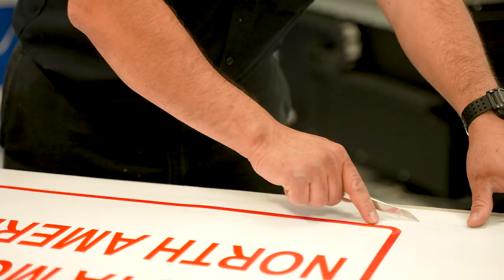Stan Gray, FASTSIGNS Franchisee, Long Beach & Torrance